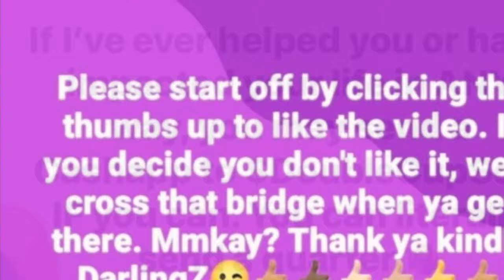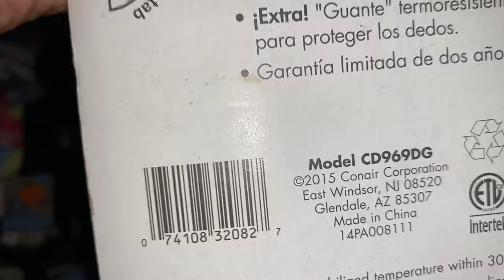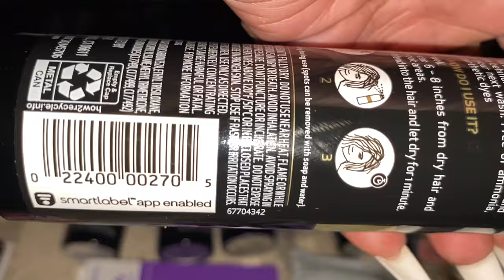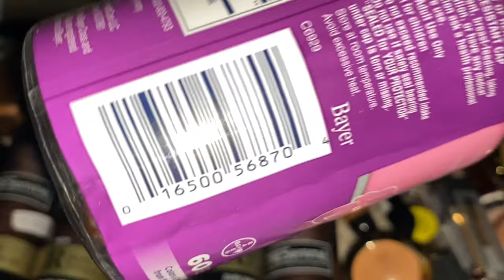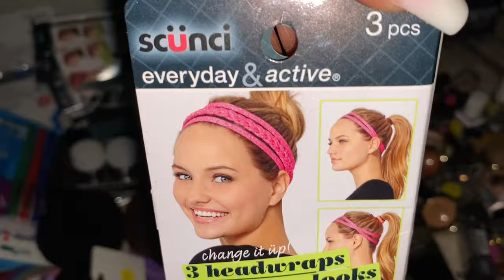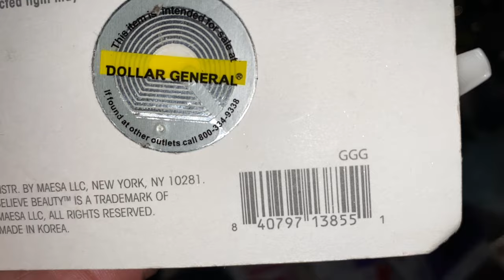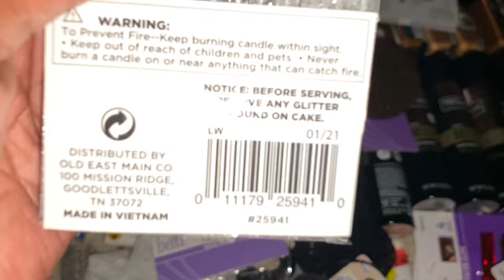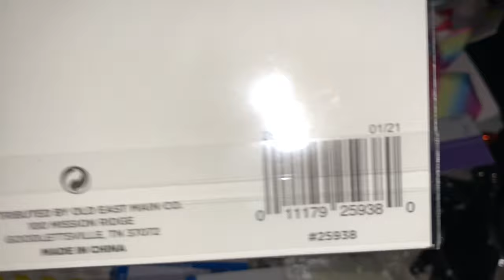Y’all asked, so I’m back at it! Penny Shopping At DG|Part 2 of 3🤑dollargeneralpennyshopping